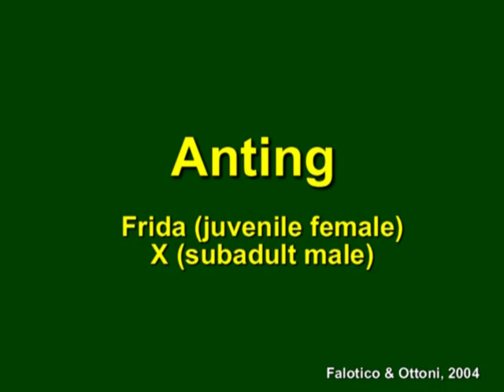Anting - 2 Capuchin monkeys / Esfregação com formigas - 2 macacos-prego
Capuchin monkeys (Cebus sp/Sapajus sp) using ants to anoint their fur and skin. The formic acid present in the ant (Camponotus rufipes) act as repellent to ticks.
Filmed at Tietê Ecological Park - São Paulo - Brazil
Lab. of Cognitive Ethology - Inst. of Psychology - University of São Paulo
Links to articles:

Macacos-prego (Cebus sp/Sapajus sp) usando formigas para esfregar no pelo e na pele. O ácido fórmico presente nas formigas funciona como repelente para carrapatos.
Filmado no Parque Ecológico do Tietê - São Paulo - Brasil
Lab. de Etologia Cognitiva - Inst. de Psicologia - Universidade de São Paulo
Links para os artigos: